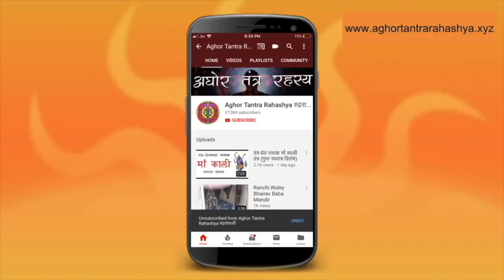बेताली शक्ति जो करे हर काम l बेताली शक्ति सिद्ध करने का मंत्र l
कुछ शक्तियों और साधनों को गुप्त रखा जाता है ताकि सभी तक वो ज्ञान न जाए पर आज एक एसी गुप्त बेताली साधना  हम आप को बताएगे जो आपकी  हर जरूरत की चीज आप लाकर देगी | साधना का पूर्ण विधान के लिए विडिओ में दिया गया है |

Alakh Aadesh!